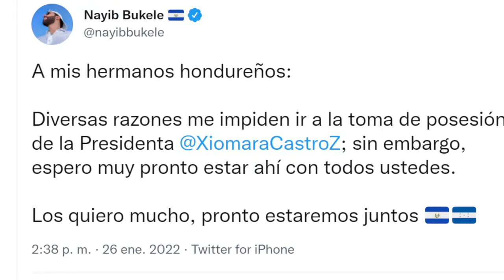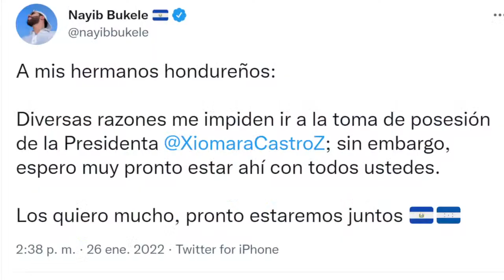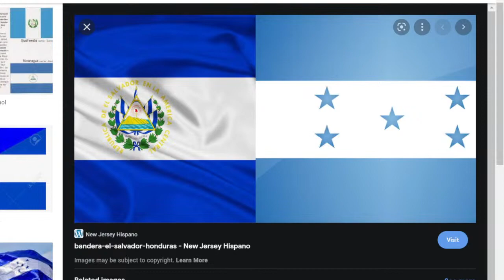El Salvador y Honduras con las Mejores Condiciones para Convertirse en Un Solo País